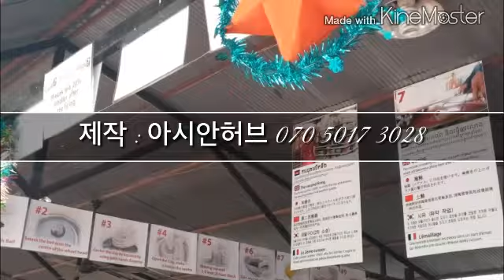ahTV_아시안허브_아시안허브 2주년 축하영상을 보내주세요♥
아시안허브가 오는 6월 12일 2주년을 맞이합니다.
6월 27일 다문화열린토크쇼에서 조촐한 2주년 축하이벤트를 할 예정인데요. 이날 영상의 주인공이 되어주세요.
요렇게 휴대폰으로 짧게 찍어서 발송해주심 됩니다.
여러분의 따뜻한 응원을 기다립니다. ^^